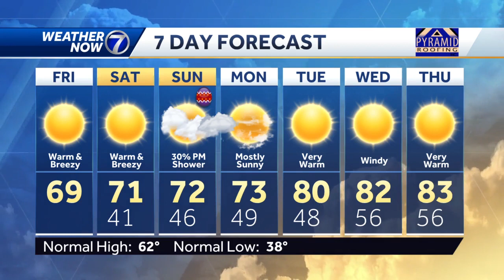Warm, hazy and breezy Friday afternoon